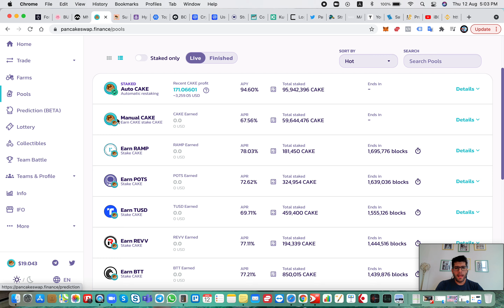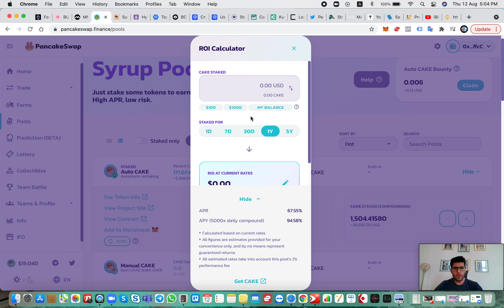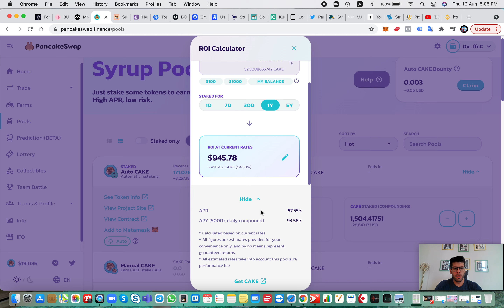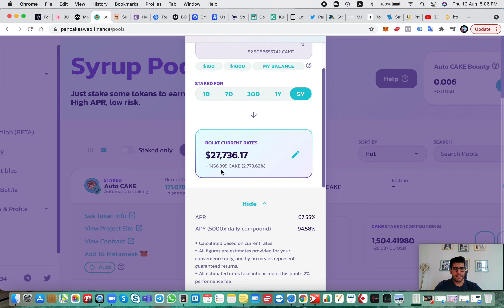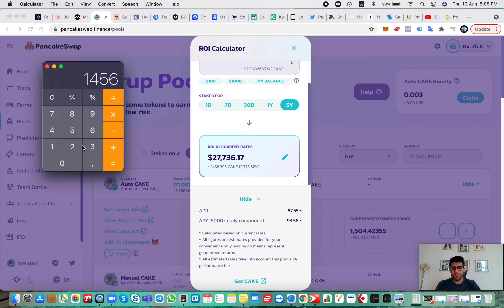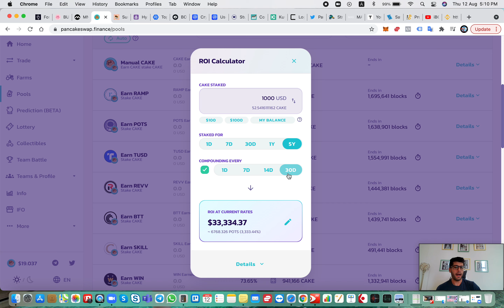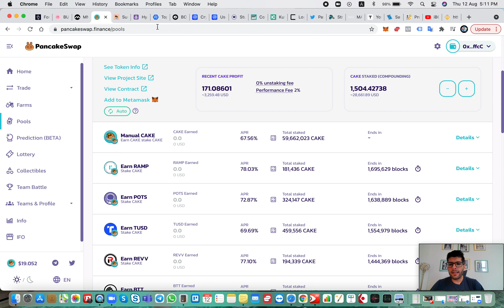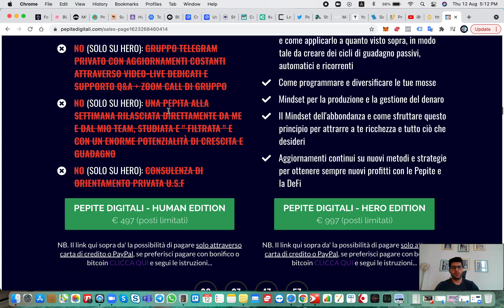Come calcolare i profitti con precisione su PancakeSwap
1. Canale gratuito “Bull Run 24 - 25”

2. Archivio con informazioni passo passo sul Miglior CopyTrading esistente (trading per te completamente automatico):

3. Contatta il Team di assistenza di “Bull Run 24 - 25” qualora avessi bisogno di info aggiuntive